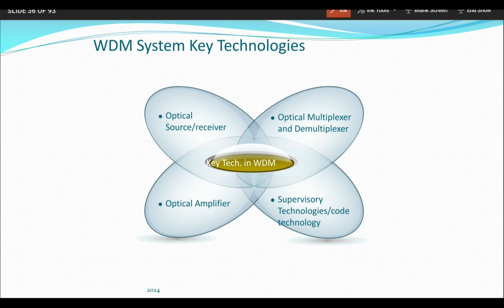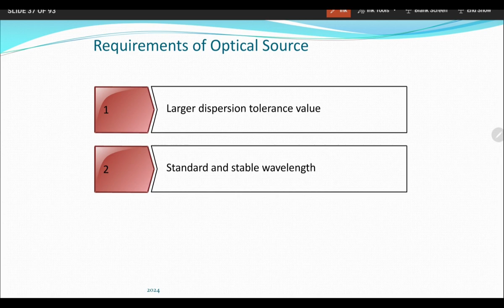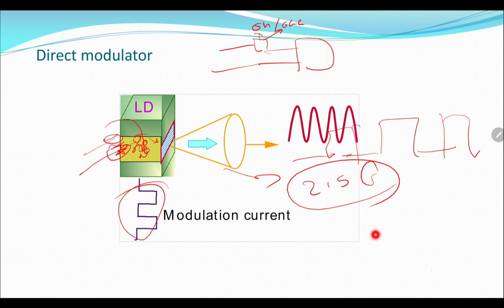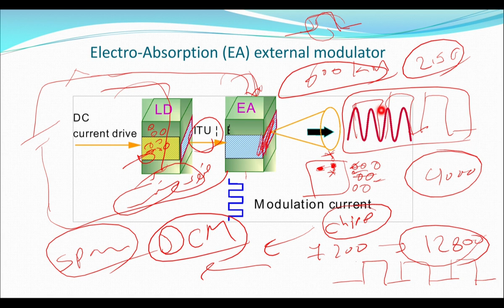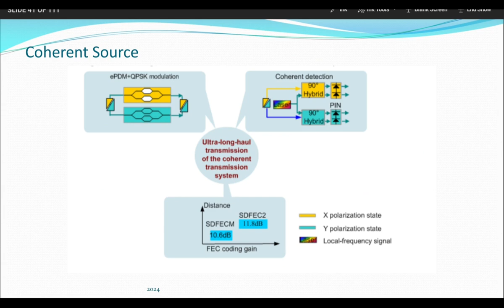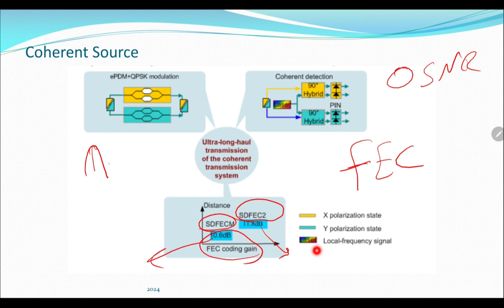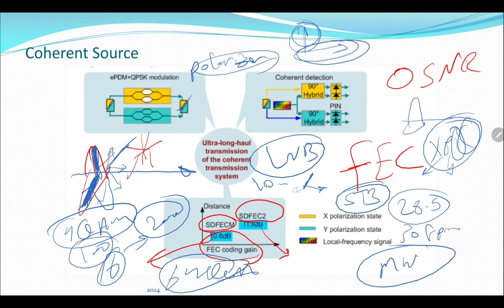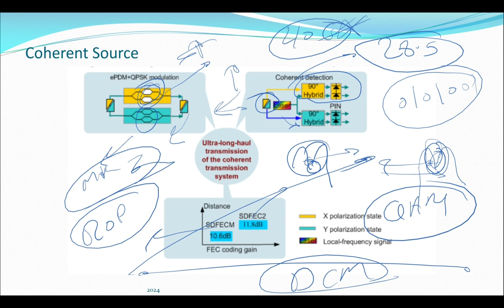Optical Transmission Networks 22 DWDM 5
Laser Source, Direct Drive Electro-Optical Absorption--MZ Interferometer and coherent Source